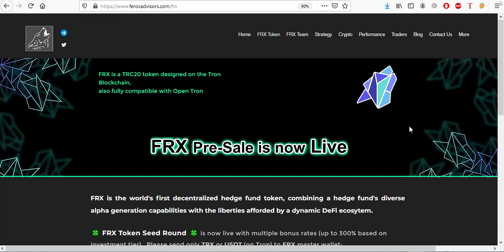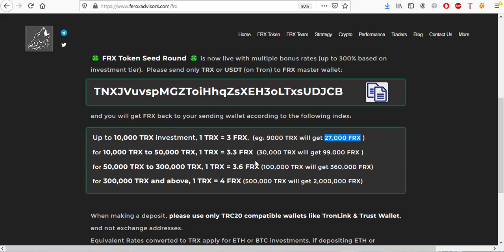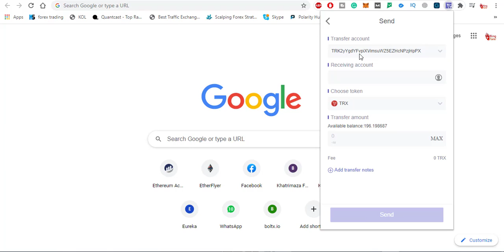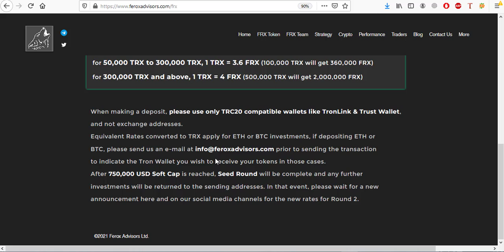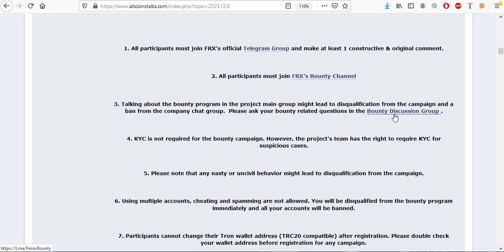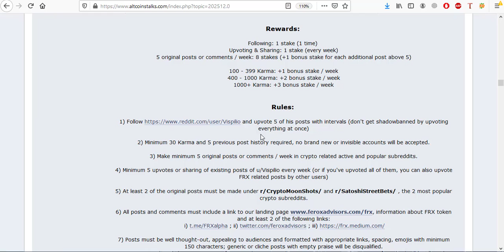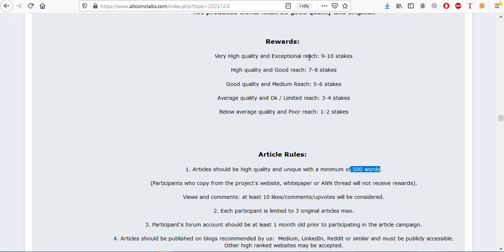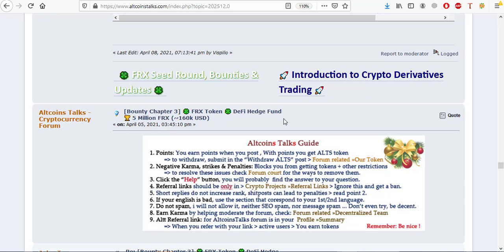Feroxadvisors Token Big Project | Crypto Free Airdrop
$FRX  # Ferox # BeYourOwnHedgeFund # DeFi # SeedRound # IDO # BSC # TronNetwork20